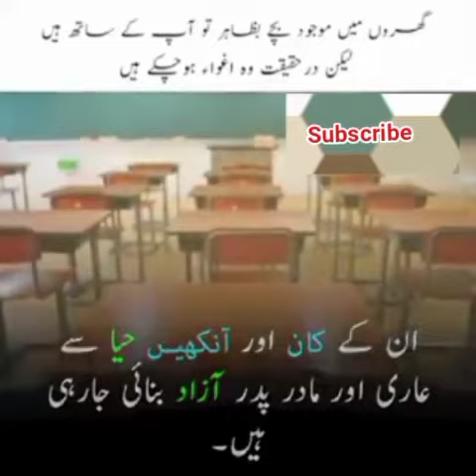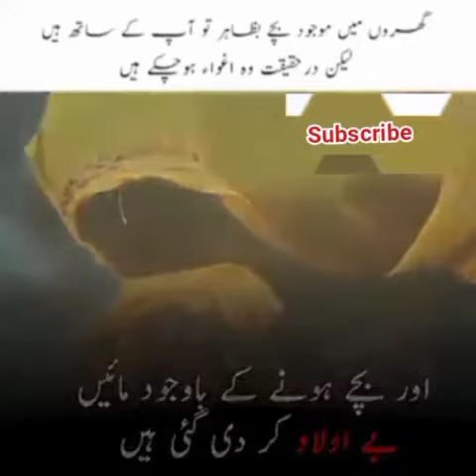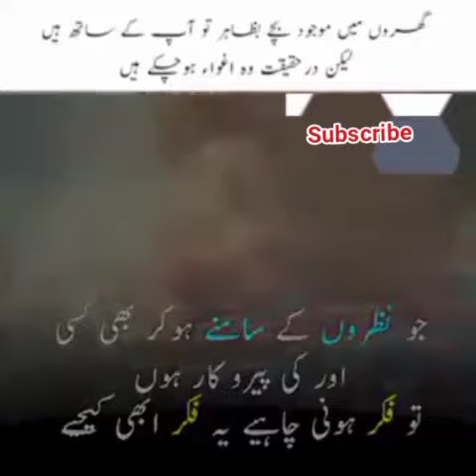ghar mein maujud bacche dekhne ke liye to aapke sath Hai Magar oh agwah Ho chuke hain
ghar mein maujud bacche dekhne ke liye to aapke sath Hai Magar oh agwah Ho chuke hain#islamic